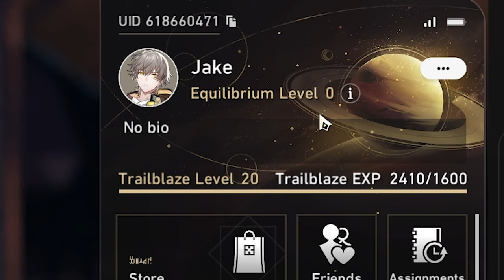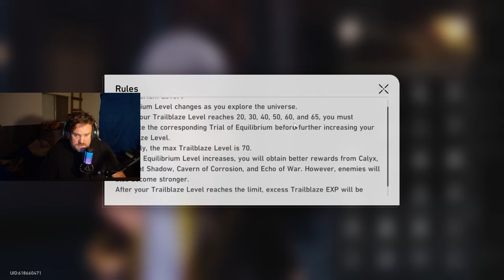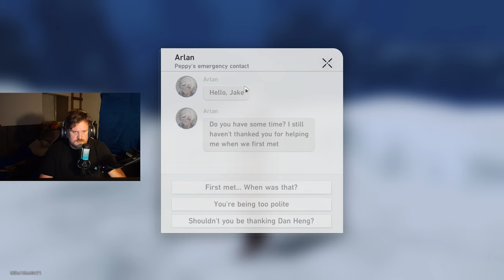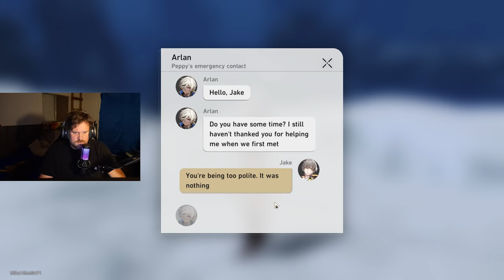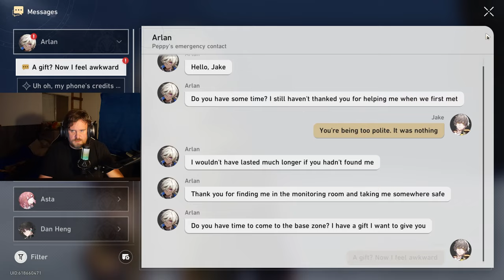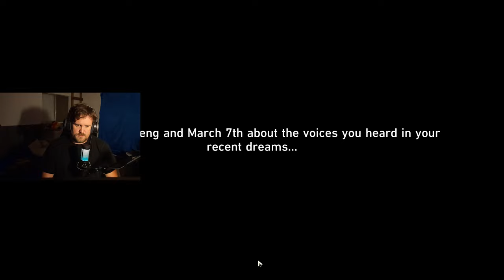This game changed my life | Honkai: Star Rail - Trailblazer Story #4